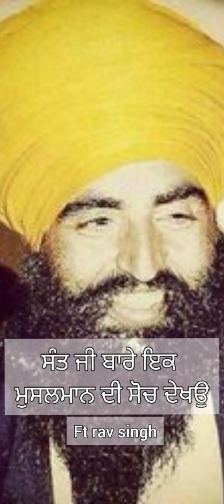Ik Muslman ne sant ji bare ki bolya.